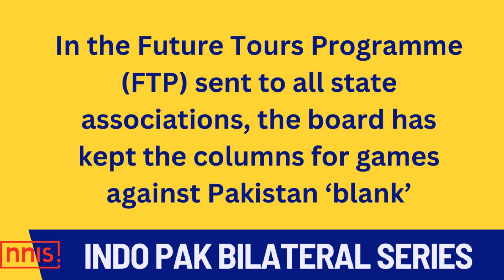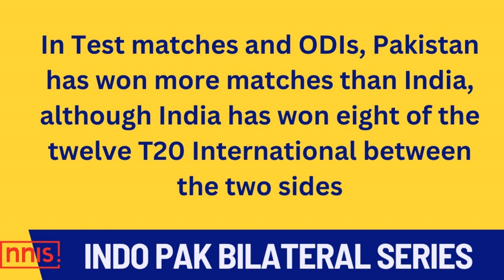Political infighting breaks out over choice of ODI WC venues